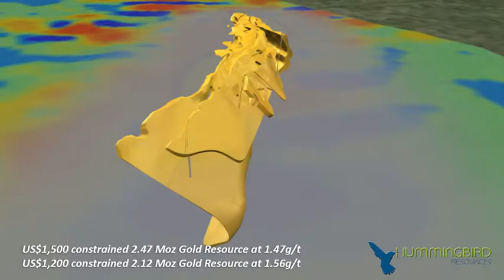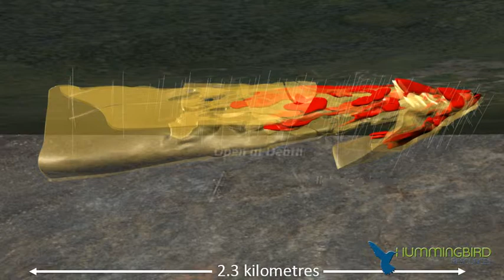Hummingbird Resources Introduction to Dugbe 1 Project March2014